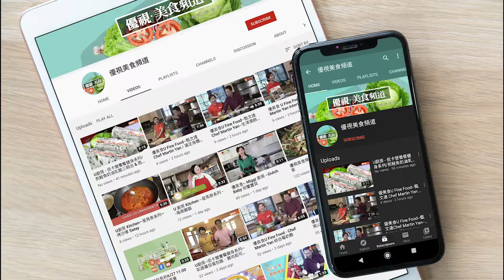優視美食頻道，把大廚送到你家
優視美食頻道臉書粉絲專頁誕生了！
請大家快去加入優視美食頻道粉絲團吧！